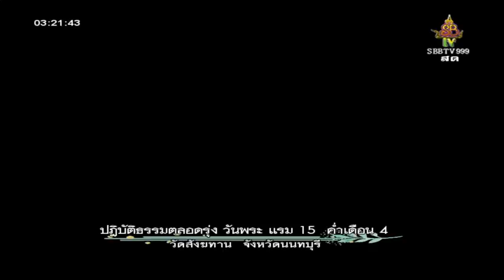วันศุกร์ที ๑๖ ม.ค.๒๕๖๑ เวลา ๒๔.๐๐น. หลวงพ่อสามารถ สมาธิโก วัดสังฆทาน